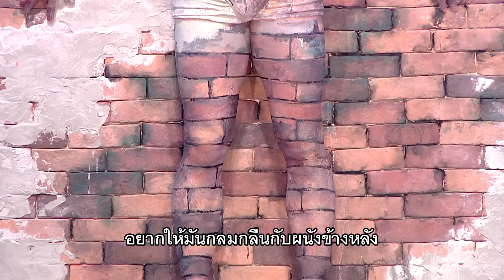เห็นแล้วอึ้ง! ใหญ่ เพนต์คน หายไปในกำแพง | SUPER 100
รายการ SUPER 100 อัจฉริยะเกินร้อย